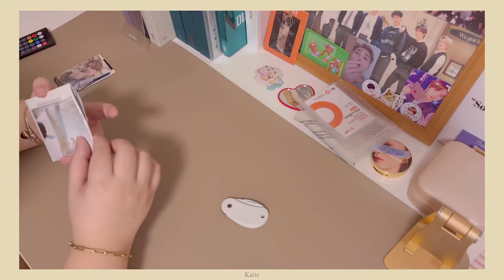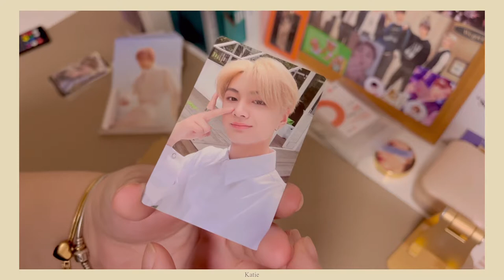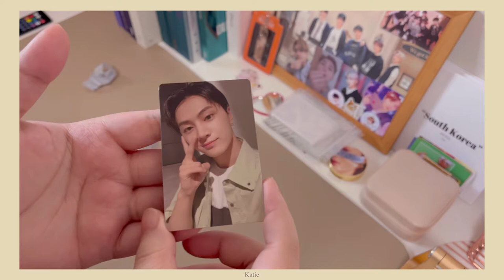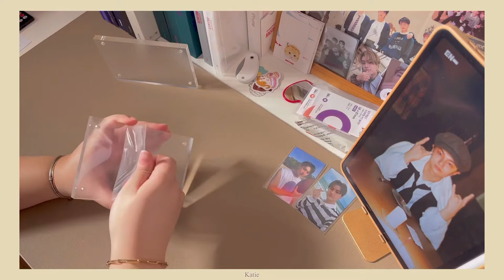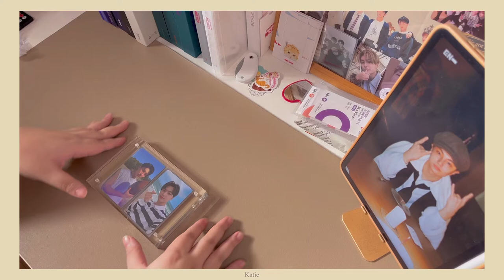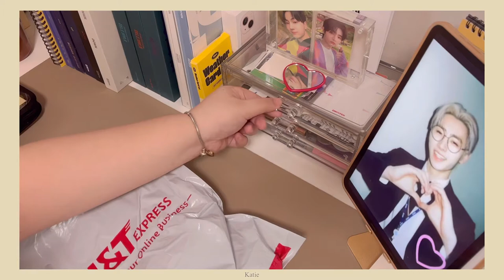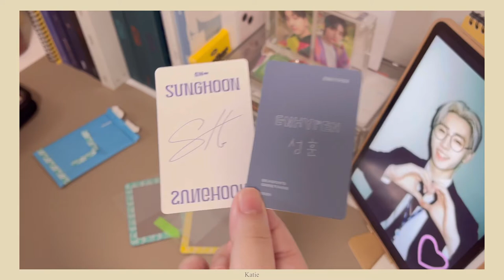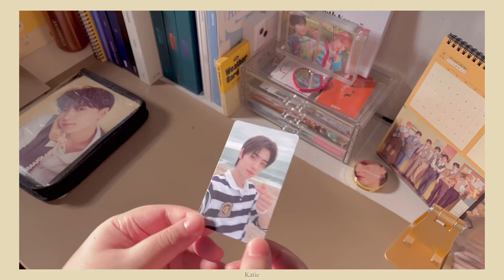Unboxing Enhypen Photocards + binder organization